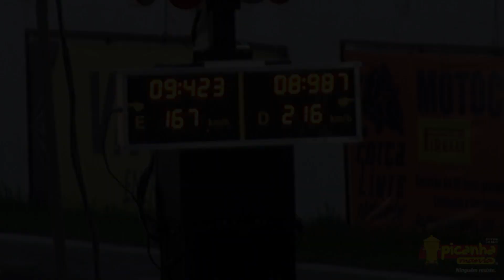Opala V8 SmallBlock Aspirado Nitro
Diego Busato - Speed Unlimited
ECU - Fueltech - ClutchLess - Nitro
0 a 250km/h em 8.7s
1ª Etapa Paranaense de Arrancada 402m - 2014